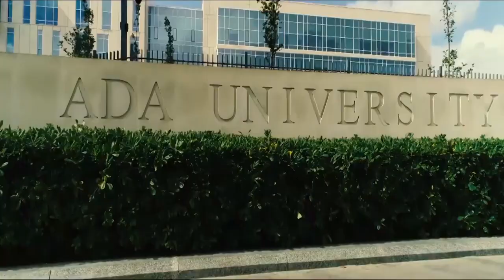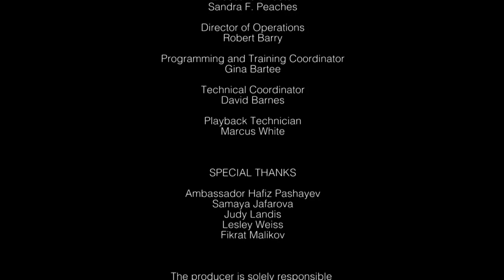Information Technology and Critical Thinking - Interview with Steven Roy Goodman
Araz Yusubov, Dean of the School of Information Technologies and Engineering responded to the questions regarding Information Technologies and critical thinking. Araz Yusubov together with ADA University's alumni touched upon the Artificial intelligence, self-driving cars, and commitments of schools on preparing prospective students to a wide IT world.